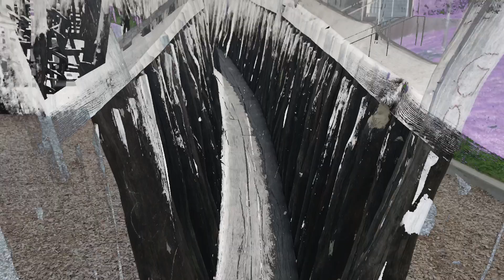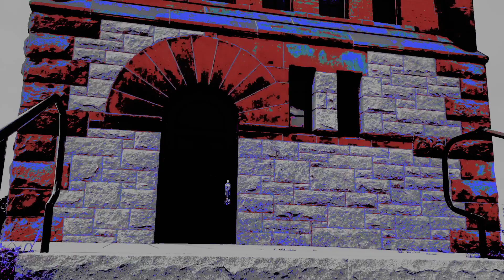Psychedelic Electro Drone Sonic Sculpture Playtime Modular Synth = Bill T Miller BTMTV 52Series EP37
Trip out...glitch out... freak out. dream out further melting into the cosmic path... drift into the wooden maze sculpture... float through the sea of flowers garden and then climb the steps to the electro drone castle. take a peak into the windows of yer soul... and soar into the sky flying off into the outer realms of yer mind... and beyond.

Modular Synth Soundtrack and Film by Bill T Miller of Orgy Of Noise.
Produced/Edited etc at Headroom Studios Boston 2021.
Part of pre-production for Modular on the Spot Boston.
Super THANX to SHERI HAUSEY & ZIGGY CAT & TIPPI CAT.

So. what's in my BTM CASE?
Bastl Instruments Tromsø
Make Noise STO
Make Noise Richter Wogglebug
Stillson Hammer Sequencer
FutureRetro Transient
Basimilus Iteritas Alter
Casper Bastl Dark Matter
WMD DPLR Stereo Delay
Part of the 2021 BTMTV - 52 Weeks/ 52 Vids Series...
- BTM will be in LIVE CHAT EACH SATURDAY. Plus, look for more Livestream SYNTHstream BTM broadcasts in 2021.